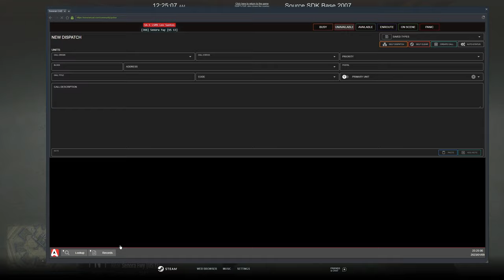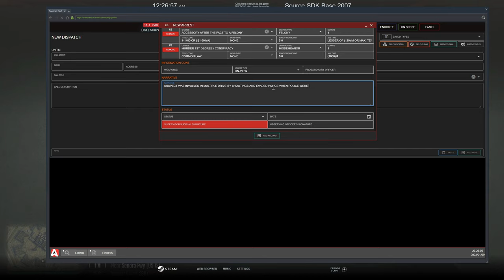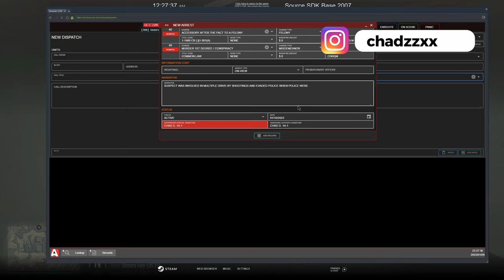The KTG Gang Goes Crazy in Sandy Shores In GTA 5 RP | Diverse Roleplay DVRP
1. Ensure you meet all joining requirements.
2. Read through our frequently asked questions before proceeding with an application.
3. Ensure you have joined the DVRP Fan Server.
4. Go to Joining Process
5. Fill out an application
6. Complete the application with your best effort, honesty, and ability. Ascertaining that you provide accurate personal information, select your selected department, and accept the disclaimers and rules.
7. Wait for a response via a public outrreach member. Then, you will receive information about an interview server and you will have access to a channel in the fan Discord (request-an-interview), where FTOs/FTAs will ping the accepted role when they are doing interviews.

Documents:
Conservancy